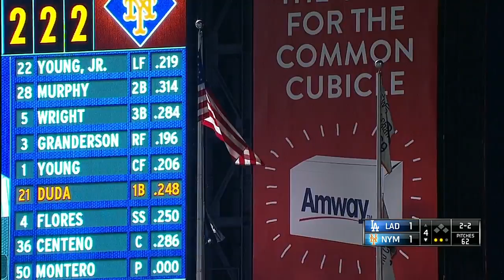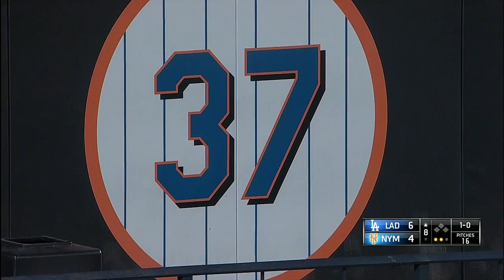LAN AT NYN - May 20, 2014